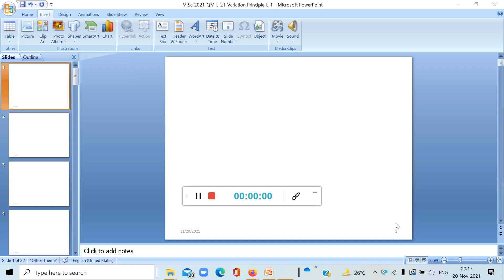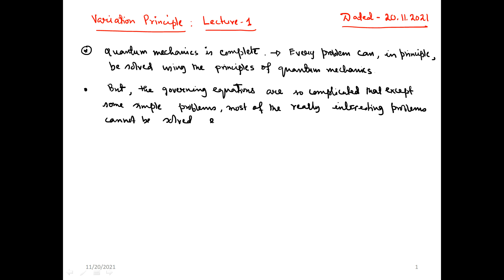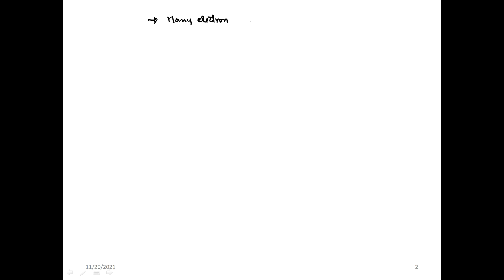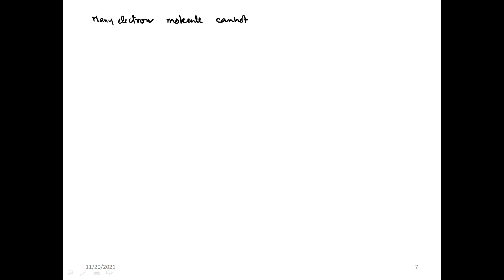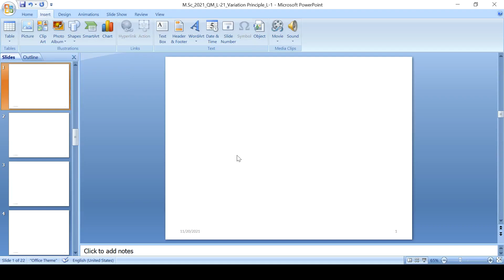Variation Principle: Lecture 1